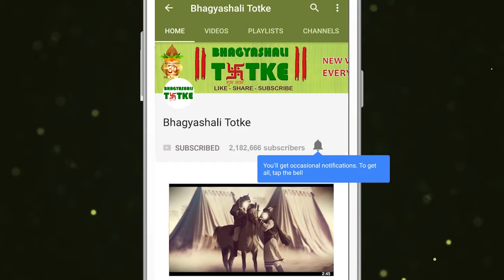Aaj Ka Rashifal | 14 June 2019 | कर्क राशिफल | Daily Rashifal । Dainik Rashifal | today horoscope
अगर आप दुसरों के द्वारा प्रस्तुत विचारों को अच्छी तरह स्वीकार लेते है तो इससे आपको लाभ होगा। इसकी वजह से आपकी अपनी कल्पनाओं को विस्तृत करने और मजबूत बनाने और अपने लक्ष्य तक पहुंचने में मदद मिलेगी। आप अपने परिवार के साथ एक शाम बिताना पसंद करेंगे। आप अपने पति/पत्नी के साथ घर के बने कैंडललाइट रात्रिभोज का आनंद ले सकते/सकती हैं। यह उनके प्रति आपकी प्रतिबद्धता को भी सुनिश्चित करेगा। आपका ध्यान अपना जीवन आर्थिक रूप से सुरक्षित बनाने और अपने कैरियर के अवसर को बेहतर बनाने में है। लेकिन आज आप इस प्रयास में कुछ विलंब महसूस कर सकते हैं क्योंकि शायद आपने जो चाहा वह मदद आपको नहीं मिल पायेगा।

If you accept ideas presented by others, it will benefit you. This will help you to expand and strengthen your own fantasies and reach your goals. You would love to spend an evening with your family. You can enjoy home-made candlelight dinner with your spouse. It will also ensure your commitment towards them. Your focus is to make your life financially secure and to improve your career opportunities. But today you can feel some delays in this effort, because perhaps you will not get the help you wanted.